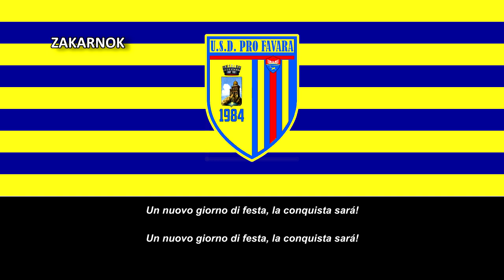Himno del Pro Favara (Inno Pro Favara)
El Pro Favara es un equipo de fútbol italiano con sede en Favara y fue fundado en 1984 y ha tenido varias refundaciones.